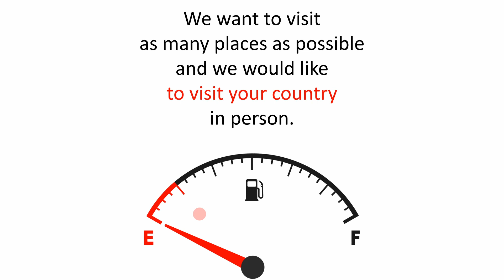Tower Bridge_01-H ║ Choose your unique artwork of interesting places in the world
Transform any space into a stunning showcase of global travel with our unique and captivating pictures of world-famous landmarks! Whether it's your home, office, coffee shop, restaurant, or hotel, you can inspire wanderlust in yourself and others with our posters and canvases.

you can choose from a wide variety of posters and canvases that showcase your love of exploration. Want to take your wanderlust to the next level? Join me, the CarWanderer, on my travels across the country!

📌 Do you want to see us travel to a specific country? You can support us through direct payments on PayPal or BTC - just write the country in the message.
→ BTC: bc1q393wpk0h4tvd8f6cs3fg869al6p8k6zc58htzs

and let's explore the world together!

0:00 - Intro
0:16 - 2xxx
2:17 - 3xxx
3:18 - 4xxx
4:07 - 5xxx
4:39 - 6xxx
5:36 - 7xxx
7:39 - 8xxx
8:17 - 9xxx